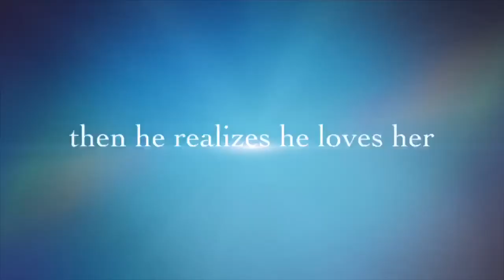Ugly Girl Makeover Movie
Tommy Martinez writes, produces and stars (as 2 characters) in this feel-good movie trailer.